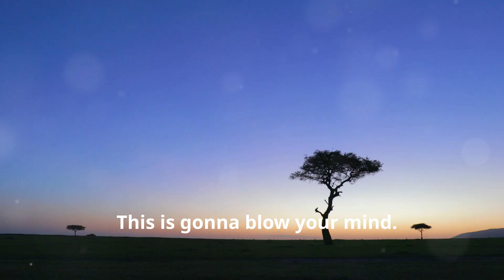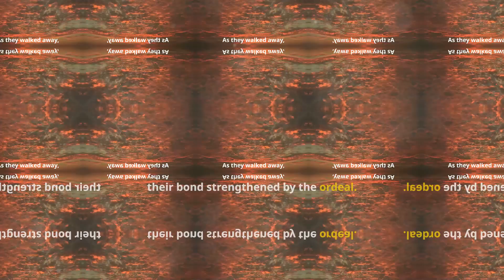The Ultimate Showdown: Lions vs. Hyenas 🦁🆚鬣狗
Discover the extraordinary bond between two brothers as they risk their lives to protect each other. This awe-inspiring footage showcases the incredible strength and courage of lions in the face of danger. Be prepared to be amazed by the beauty and brutality of the wild.